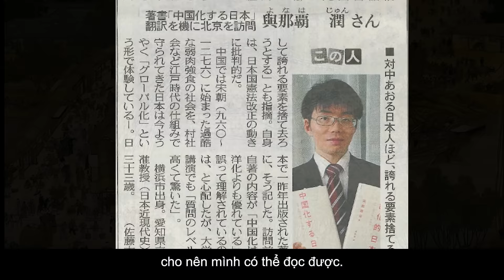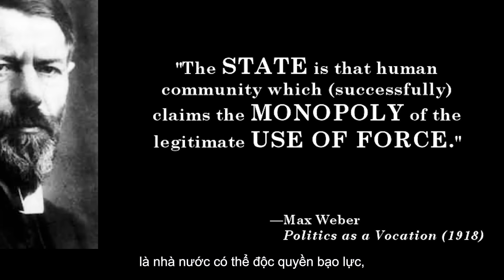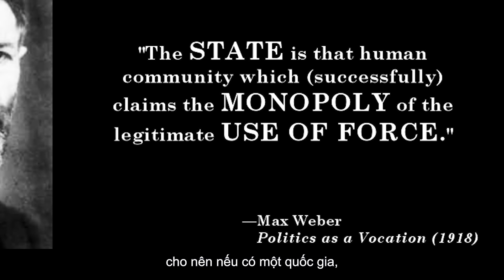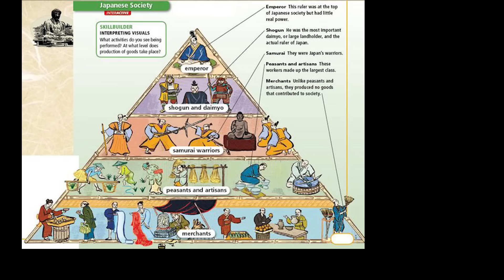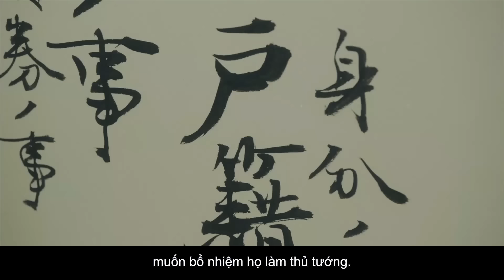Mô hình Nhà Tống vs Mô hình Edo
Video hội viên cũ số 71 của Feb 28, 2024

Nếu các bạn muốn ủng hộ tôi bằng tiền, donate tôi:
Cảm ơn!

Chỉ cần 50,000 VNĐ (Fellow Member) một tháng thì có thể trở thành hội viên, mỗi tuần đều có video khoảng 15-25 phút dành cho hội viên, và cũng có thể thôi làm hội viên bất cứ lúc nào.

00:00 Intro
01:45 Bối cảnh lịch sử trước Nhà Tống
06:36 Tại sao nói Nhà Tống giống với quốc gia hiện đại?
10:36  Vấn đề của mô hình Nhà Tống
14:09 Bối cảnh của mô hình Edo
16:37 Sự khác biệt giữa mô hình Edo và mô hình Nhà Tống
20:27 kết hợp lúng túng
25:12 Xét lại bây giờ